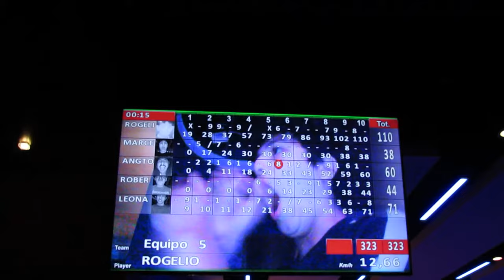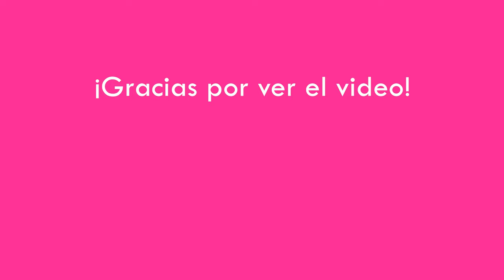Tirando Billetes de 500 Pesos y Guardia me lo Quiere Quitar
En este video fuimos a jugar al boliche y también fuimos a grabar unas cuantas bromas ¡Espero y lo disfruten!